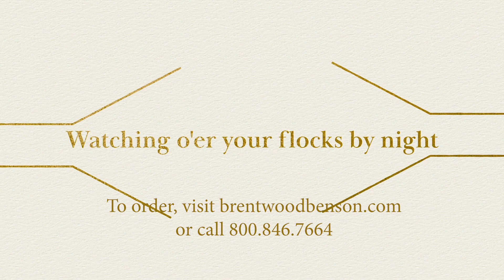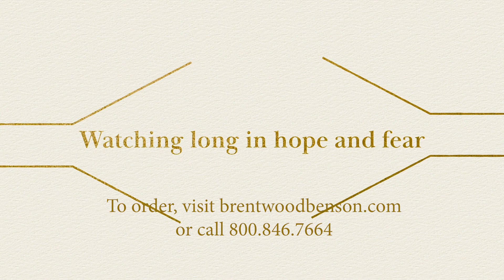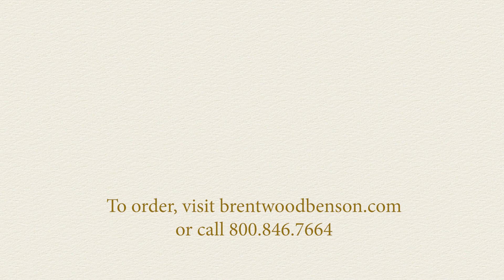Angels, from the Realms of Glory (Lyric Video) | Light & Life